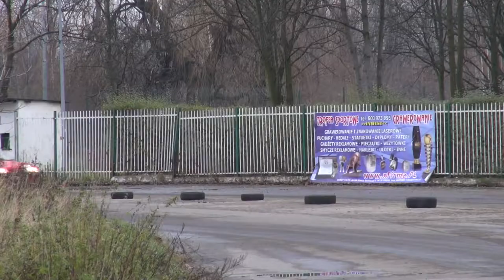Bytomska Barbórka 2017 - Łukasz Roik / Marcin Stefanik - Peugeot 205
JVHD - Nagrania wideo w jakości Full HD 50 fps dla każdego startującego zawodnika z Rajdu Barbórka Bytomska 2017. Posiadamy nagrania wszystkich załóg
Proszę o podanie danych załogi: nr. startowy, imie i nazwisko załogi, samochód i nazwa imprezy
Bytomska Barbórka 2017 | 4 Runda Szombierki Rally Cup 2017 | JVHD